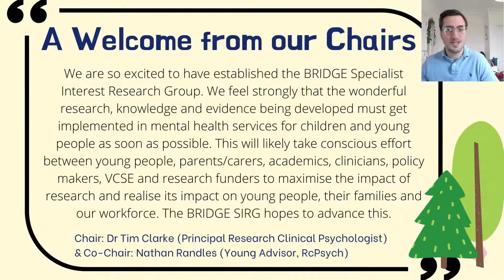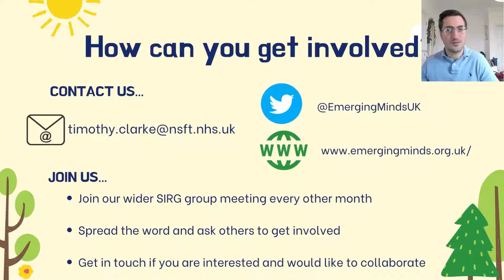SIRG: BRIDGE: Building Research Implementation to Develop & Grow Evidence-based practice in CYP's MH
The Building Research Implementation to Develop and Grow Evidence-based practice in children and young people’s mental health (BRIDGE) special interest research group aims to bring together a wide group of stakeholders to advance how we can ensure relevant research, evidence and knowledge informs clinical practice and benefits children, young people and families as soon as possible with maximum impact